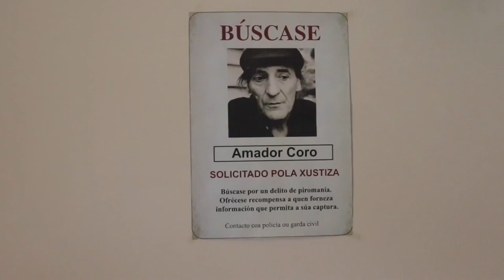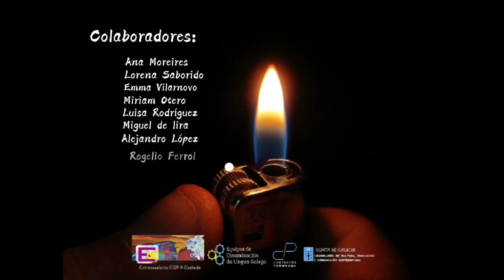Non só é lume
Unha posible precuela de "O que arde", a célebre película de Oliver Laxe.
Coa presenza do seu protagonista, Amador Coro.
Guión, gravación e montaxe: alumnado do CdA coa supervisión das profes do mesmo.